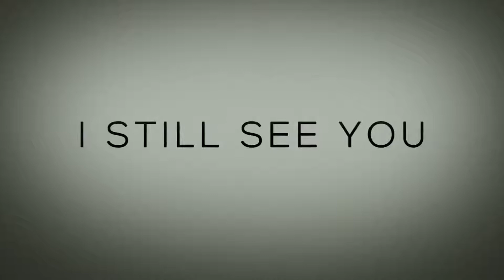I Still See You (2018) Trailer HD | Bella Thorne | Dermot Mulroney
I Still See You (2018)

Set nine years after an apocalyptic event that killed millions and left the world inhabited by ghosts.

Director: Scott Speer
Writers: Jason Fuchs (screenplay), Daniel Waters (novel)
Stars: Bella Thorne, Dermot Mulroney, Richard Harmon